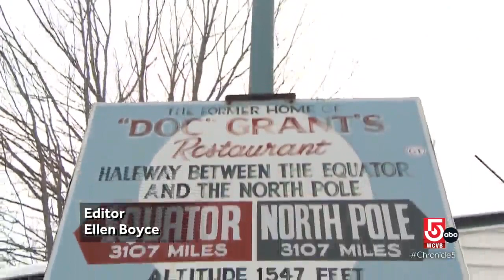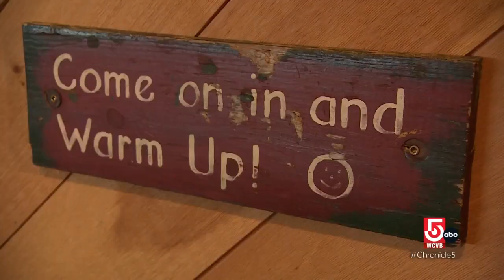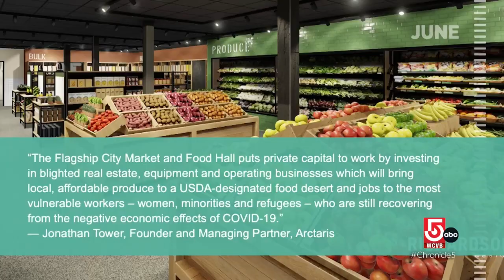Saddleback Mountain in Rangeley, Maine, is revived